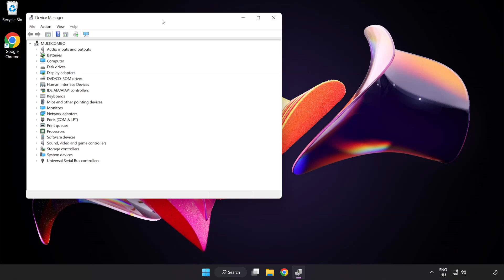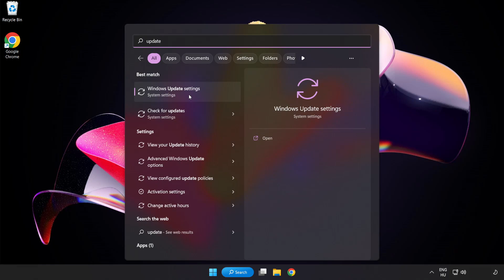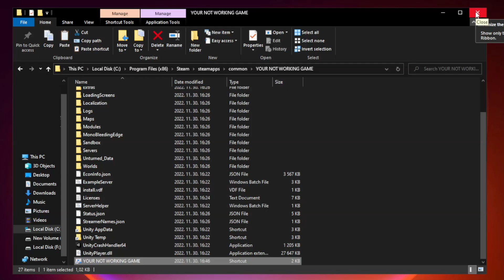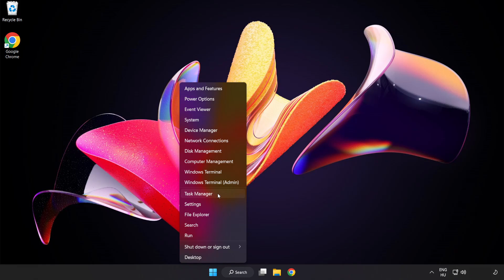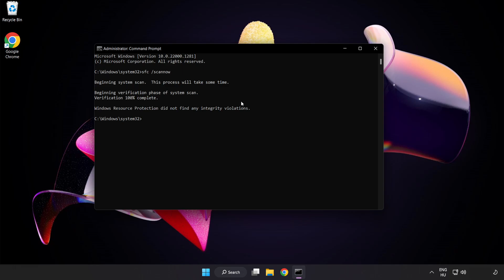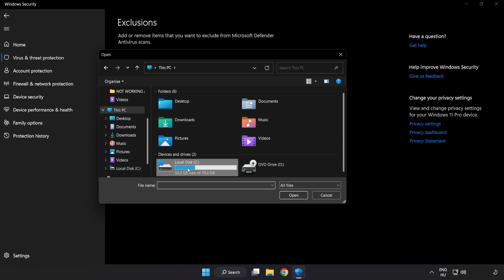How to FIX Euro Truck Simulator 2 Crashing / Not Launching!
I'm going to show How to FIX Euro Truck Simulator 2 Crashing / Not Launching!